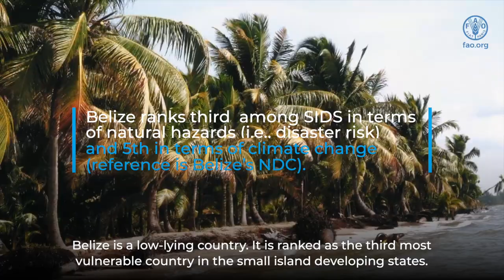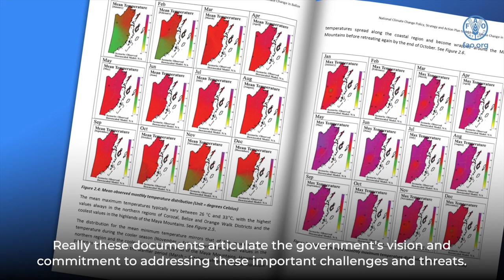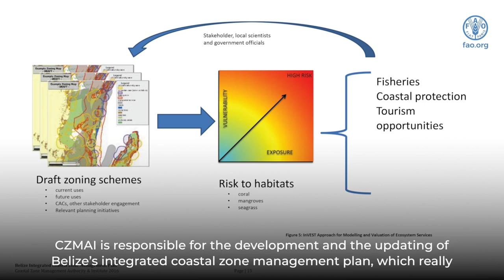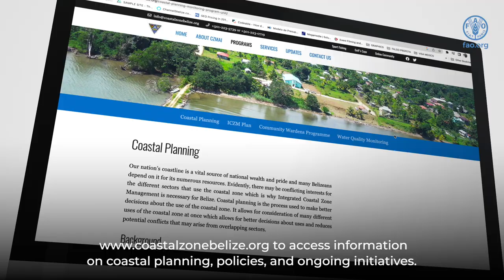Coastal Zone Management and Climate Change in Belize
The project ‘’Enhancing adaptation planning and increasing climate resilience in the coastal zone and fisheries sector of Belize’’ promotes more large-scale action to address climate change adaptation in the coastal areas of Belize.

This video explores climate impacts on Belize’s coastal communities. Project beneficiary Coastal Zone Management Authority and Institute, shares how coordinated efforts such as project support, collaboration and national strategies for climate response is strengthening Belize’s response to the challenges and threats. This has shaped an integrated approach to protect the coastal and marine resources of Belize.